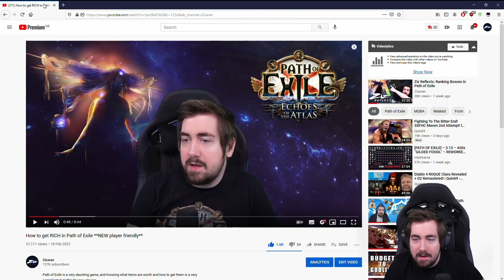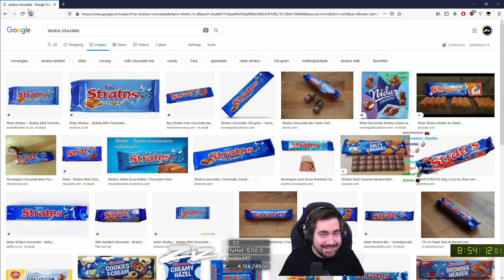Zizaran - Path of Exile - Feb. 20